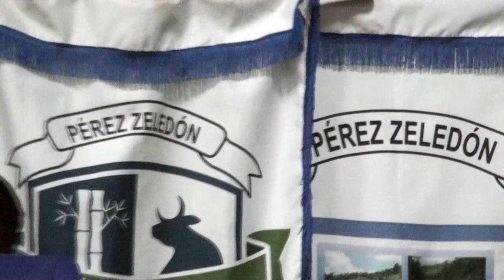Aprueban moción para analizar declaratoria de interés cantonal para emprendimiento de bolsas no cont